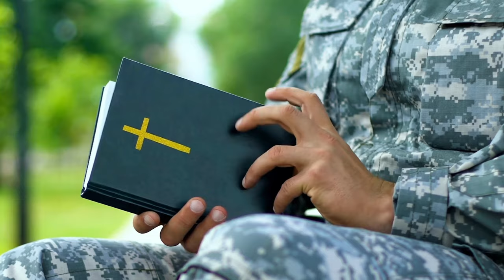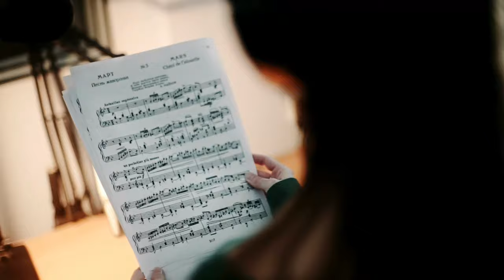Colonial (Hispanic Tradition and Writings)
The Philippines (Las Islas Filipinas) was named after King Philip II, by Spanish explorer Ruy Lopez de Villalobos during his expedition to the Islands (fifteen forty-two to fifteen forty-six).

After three hundred thirty-three years they’ve contributed a lot to Philippine history and literature and brought changes that have been part of this Empire even until now.  And in this Era the known Jose Rizal (National Hero ) was born along with his writings.